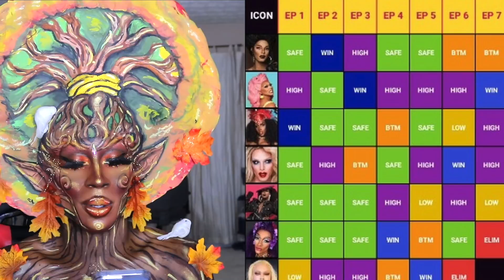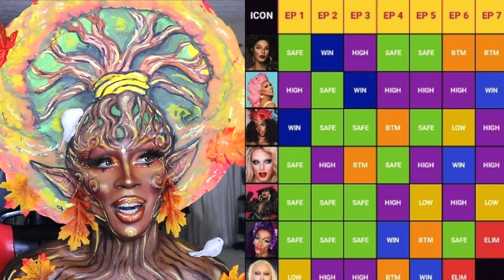Rupaul's Drag Race UK Season 3 Ep 2 Rawview (Review)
If you're new here welcome! For the rest of my piggies wazzup?? Rupaul's Drag Race UK Season 3.